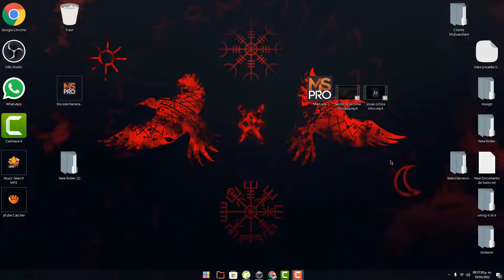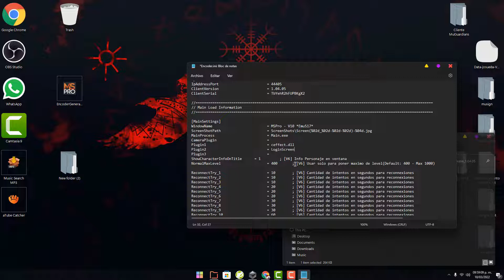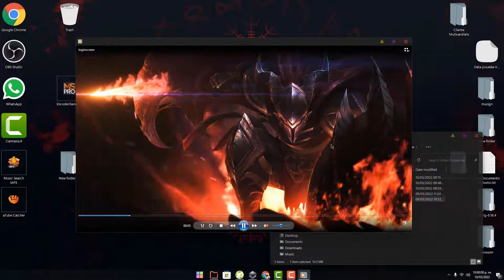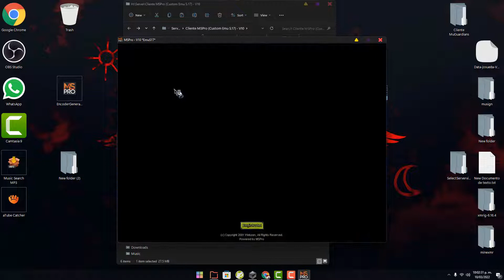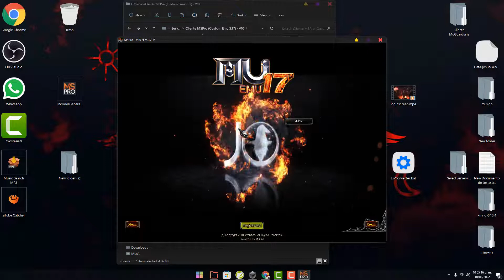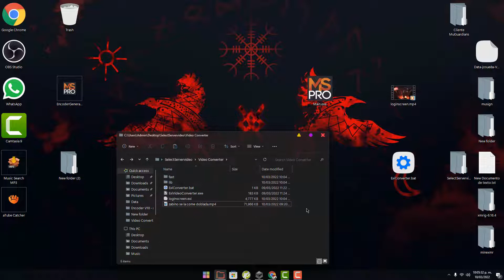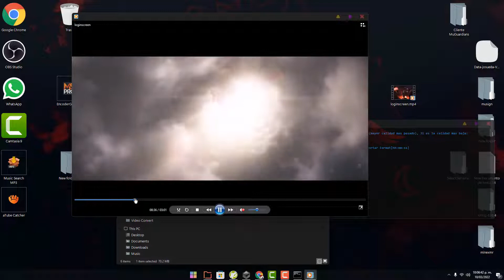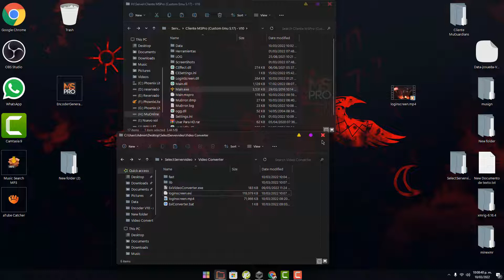Colocar un video en el Select Server para emulador de MuOnline Parte 1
added support for mains:
1.02C (season2)
1.04J (season 3.1)
1.19.46 (season 16)
1.19.75 (season 17)

Creditos:
                                                  myheart por el proyecto
                                                     Takumi por el .bat XD
Beso en la cola Lunático por pasar el dato

Ya sé que se escucha medio feo pero se rompió el micro jajajjaa

No importa que sea menos de 1usd con tu apoyo ayudas a que esto crezca